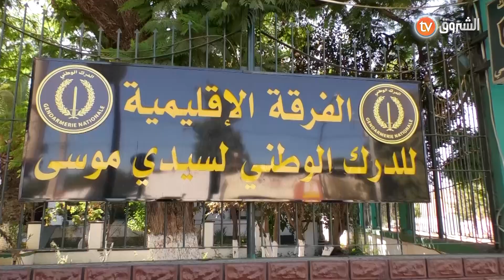أغرب سرقة ببراقـــي!! .. "سرقو 13 زوج من أحذية الحماية.. 120ديسك" شاهدوا كيف أوقفهم الدرك